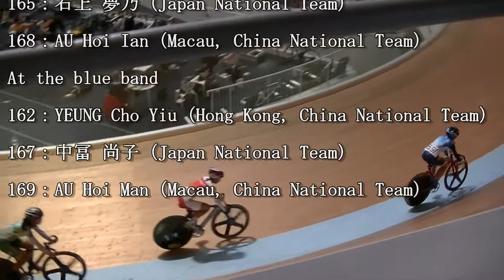2018 Japan Track Cup I 女子ジュニアスクラッチ決勝